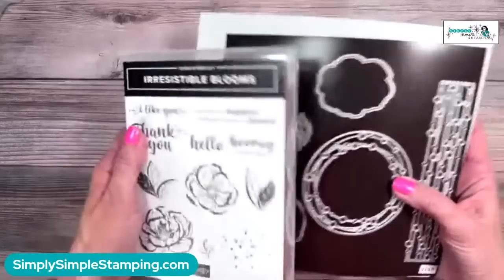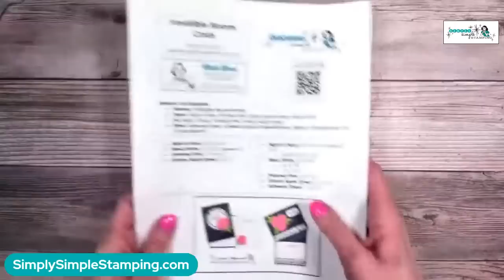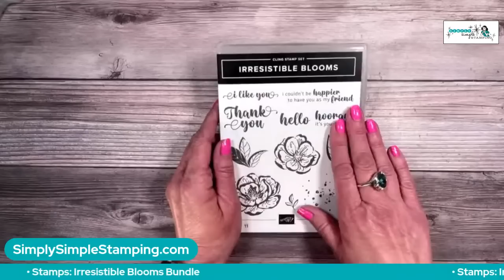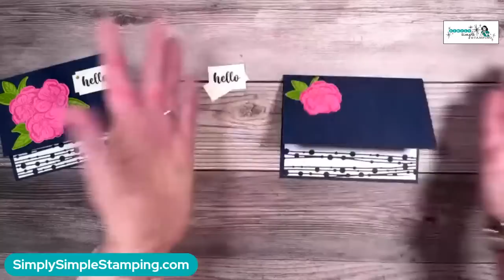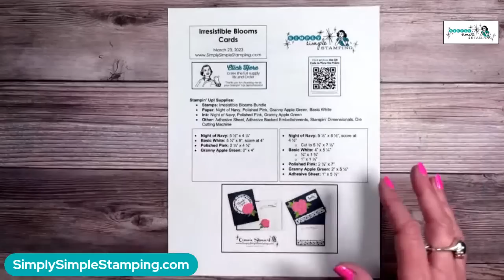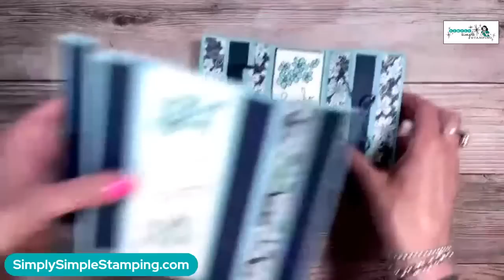🔴 Irresistible Blooms: How To Make Beautiful Cards With Flowers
Looking for a beautiful bouquet of Irresistible Blooms? Stampin’ Up! is giving us ample opportunity to make some amazing greeting cards with this new Online Exclusive bundle! You can create some really eye-catching cards with flowers that are stunning.

Irresistible Blooms Video Inspiration: If you're feeling stuck or in need of some inspiration on how to use the Irresistible Blooms bundle, don't worry! I've got you covered with a step-by-step video tutorial that will guide you through making a beautiful card featuring these stunning flowers.

In this video, you'll see just how easy it is to make a gorgeous, one-of-a-kind card using the Stampin' Up! Irresistible Blooms stamp and craft die set. From stamping the blooms to creating a layered background, this tutorial will give you all the tips and tricks you need to make your own irresistible cards. So, grab your crafting supplies, and let's get started!

❤️  Would you rather stamp your Irresistible Blooms in BRIGHT or SUBTLE colors?